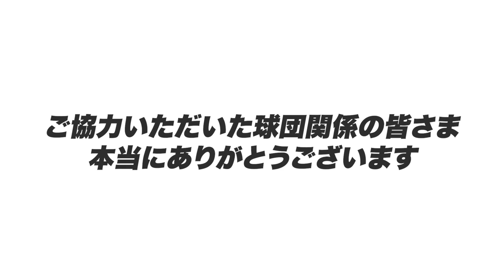【春季キャンプ】『テレビでは絶対に伝わらない‼︎』実際に監督や選手と話して感じた事とは⁉︎【中日】【ヤクルト】【DeNA】【阪神】【日本ハム】